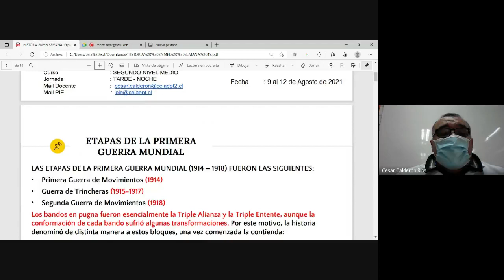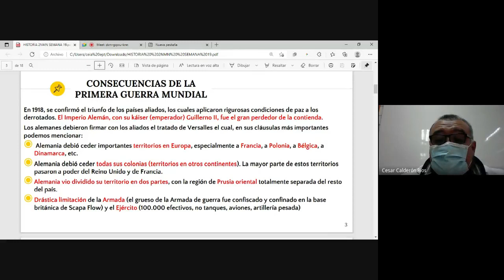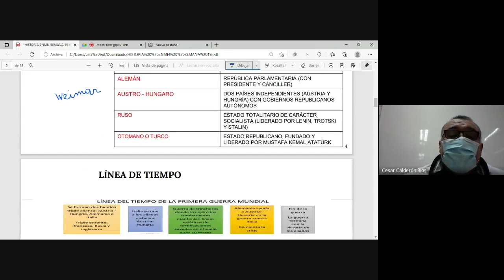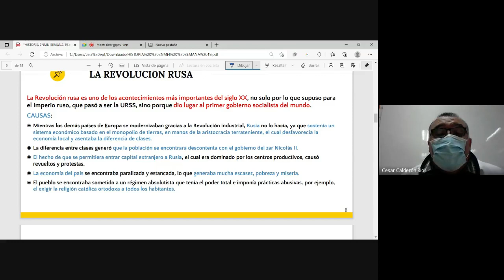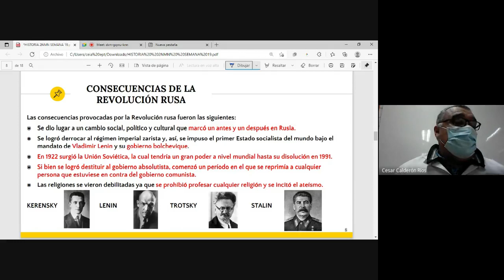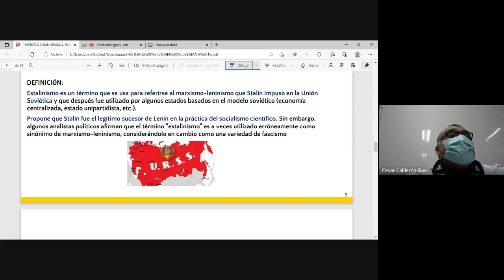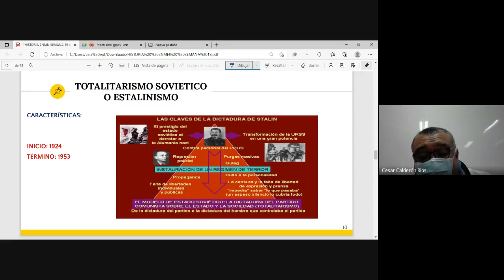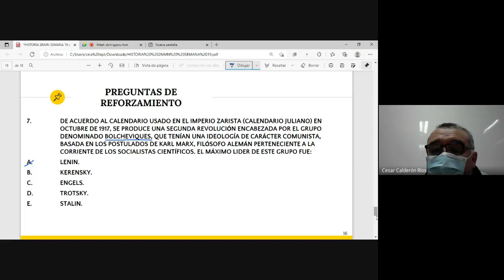ESTUDIOS SOCIALES 2NM TARDE, SEMANA 19 PARTE 1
Asignatura: Estudios sociales
Clase : semana 19, parte 1
Nivel: 2° nivel medio
Jornada: Tarde.
Saludos cordiales.